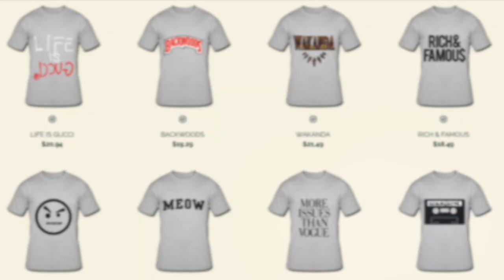STAR: Season 2 Episode 18 REVIEW (SEASON FINALE)